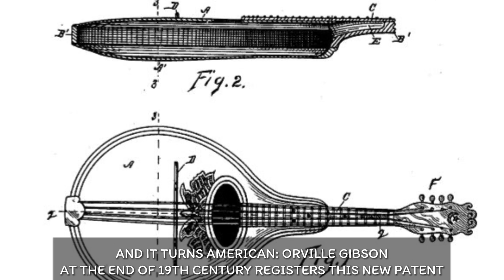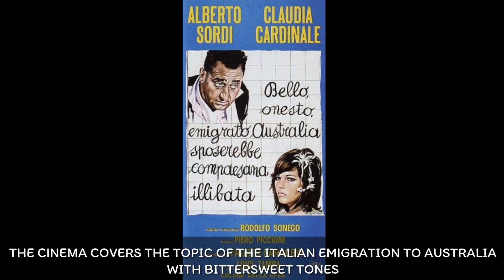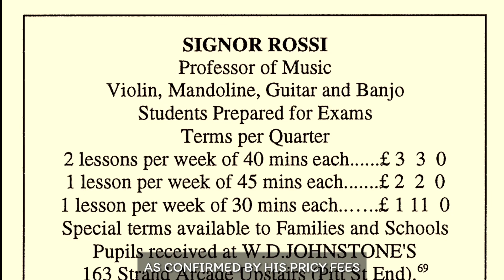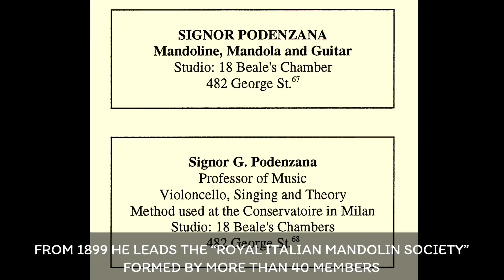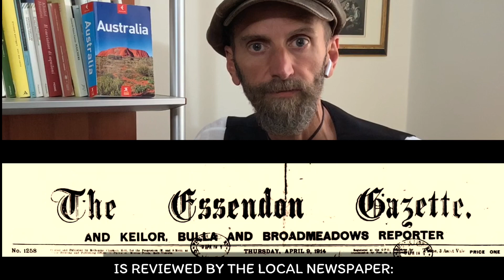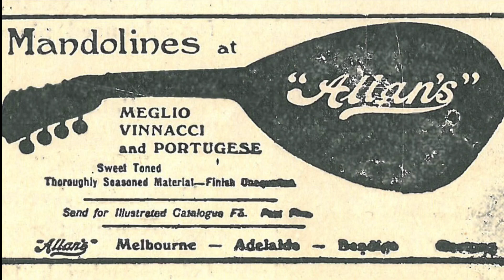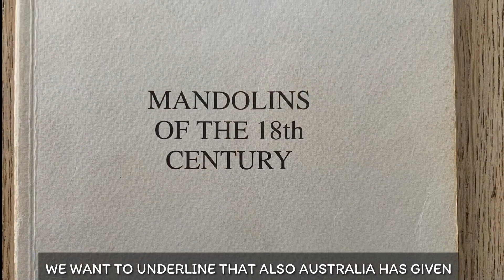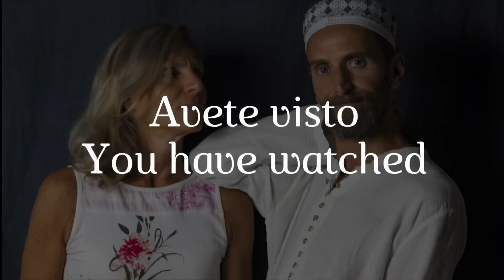The Migrating Mandolin - I Viaggi del Mandolino ITA/ENG with subtitles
Scroll down for description In English
Documentario sull’emigrazione del mandolino nel mondo: storie, aneddoti, curiosità, musica, foto, video e molto altro con un particolare approfondimento sull’Australia realizzato da Giulia Alliri e Carlo Aonzo.
“L’Emigrante - I Viaggi del Mandolino” fa parte della Italian Australian Culture Series on line del CO.AS.IT. di Melbourne (Australia).
Video in ITA/ENG con sottotitoli a cura degli autori.
Documentary on the migrations of the mandolin around the world: stories anecdotes, curiosities, music, photos, videos and much more with a particular focus on Australia made by Giulia Alliri and Carlo Aonzo.
“L’Emigrante - The Mandolin Journeys” is part of the Italian Australian Culture Series on line of CO.AS.IT. of Melbourne (Australia).
Video in ITA/ENG with subtitles by the authors.